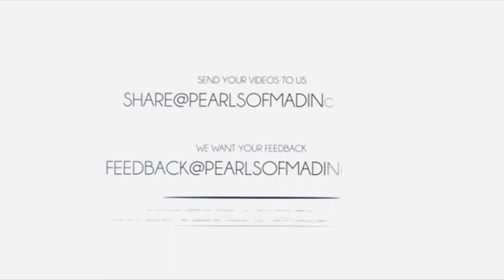What is a Murid? | Shaykh Muhammad Yaseen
Video footage taking from a lecture by Shaykh Muhammad Yaseen in Ghamkol Sharif Mosque, Birmingham. Explaining what a murid (disciple) is...

Look out for more videos soon...